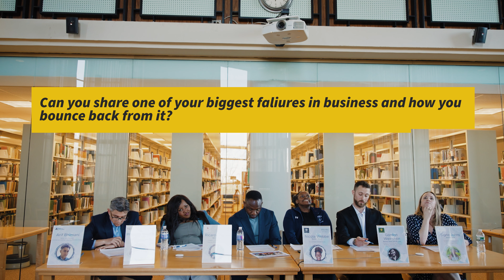CREATING LEADERS | EPISODE 2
Creating leaders involves fostering an environment that encourages growth, resilience, and innovation. It starts with identifying potential in individuals and providing them with opportunities to develop their skills. Effective mentoring and coaching are crucial, as they help cultivate critical thinking and decision-making ability.
Ultimately, the process of creating leaders is about building confidence and equipping individuals with the tools they need to navigate challenges and drive positive change.